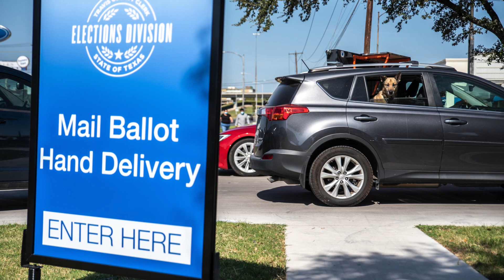Darum zweifelt Donald Trump eine Briefwahl an | US-Wahl 2020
Am 3. November wird in den USA gewählt! Trump oder Biden, wer wird (oder bleibt) der neue US-Präsident? Redakteur Josh klärt für euch aber direkt erst die Frage, was der amtierende US-Präsident eigentlich gegen die Briefwahl hat.

Wir von Business Insider Deutschland verbinden unabhängigen, modernen Wirtschaftsjournalismus mit Themen, die dich wirklich interessieren. Hier findest du alles, was du über Wirtschaft, Politik, Technologie, Karriere, Lifestyle und mehr wissen musst.